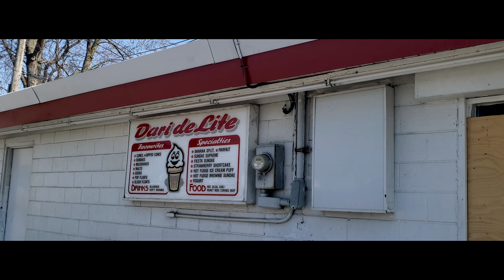Cash Dat Kush - Realest (Prod. By Marshall-C)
Produced by: @marshallcmusic
Visuals by: @squaaadmovements
Engineered by: @madsugarshad